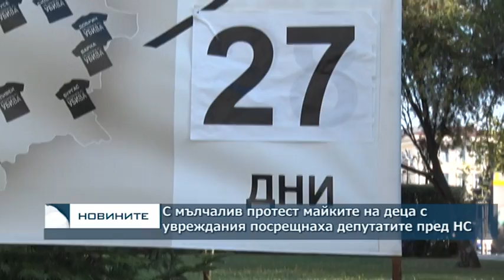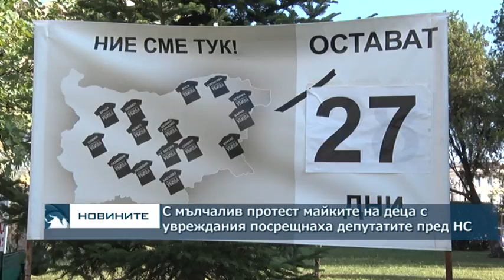С мълчалив протест майките на деца с увреждания посрещнаха депутатите пред НС